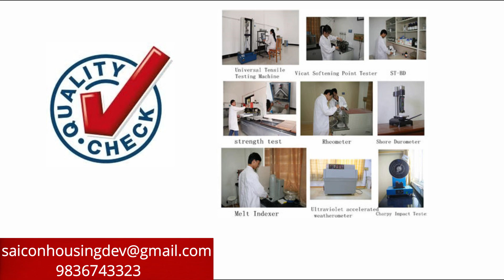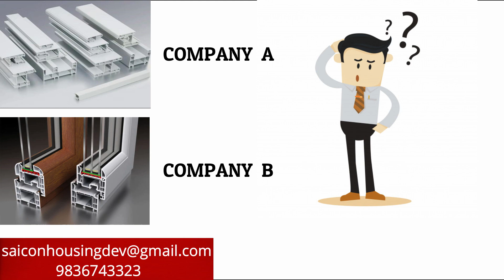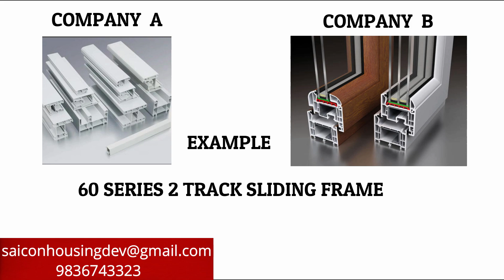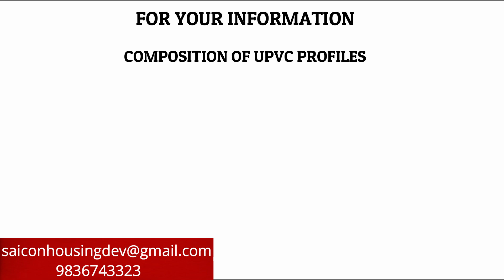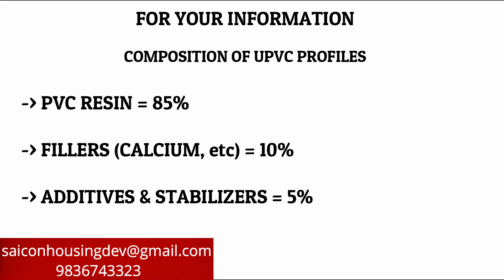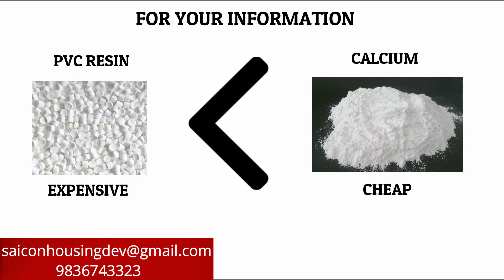How to check upvc profile quality | Portable Upvc Window Making Machine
The First Portable Upvc Window & Door Manufacturing Plant. This machine can be taken to the site and used as it is. The machine is 220v single phase (can be changed according to customer requirement). Now you do not need to open any factory to manufacture Upvc Windows. Its very easy to use as you can see in the video. It also does not compromise in quality.
We provide complete set-up for Upvc Window Manufacturing workable at site as well as factory.